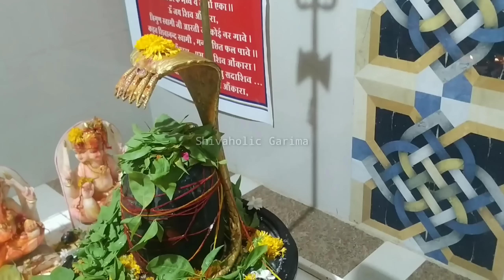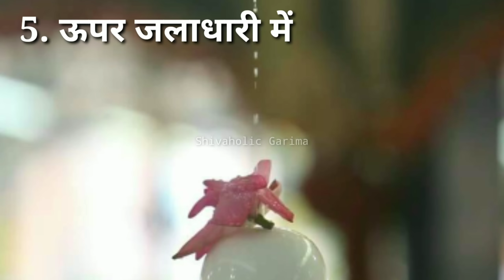भड़ल्या नवमी 8 जुलाई के दिन 9 बेलपत्र 9 स्थान पर चढ़ा दें पिछली कथाओं में गुरु जी ने बताया ये उपाय